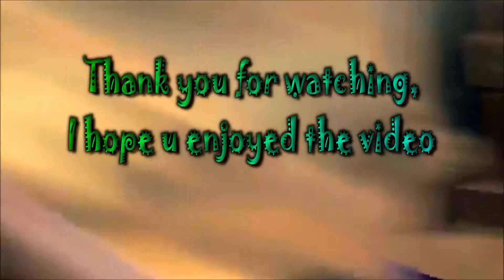The Tech Thieves → Fake → Dimension W & Defiance 2050 →「🎶AMV-GMV🎶」→ By Sauron 「 Z.K. 」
☼ HD IS RECOMMENDED ☼
-And please volume up, if u think this is too very low volume ❤️
-I hope you enjoyed the video, and thanks for reading description. ❤️
-Be sure to share to all of your friends, to make me happy ❤️ what i
do, Mortal. ❤️
★Song:      Fake (The Tech Thieves)★
★ Anime:   Dimension W
★ Game:    Defiance 2050